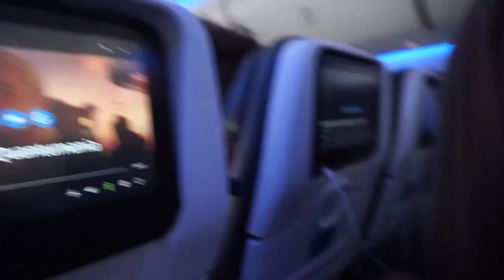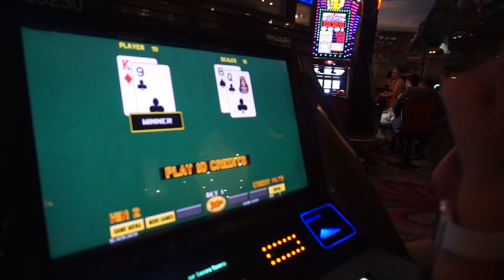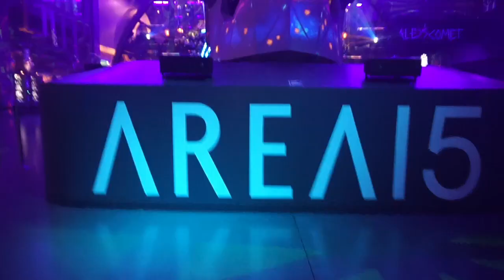anja and honey in las vegas baby !!!!